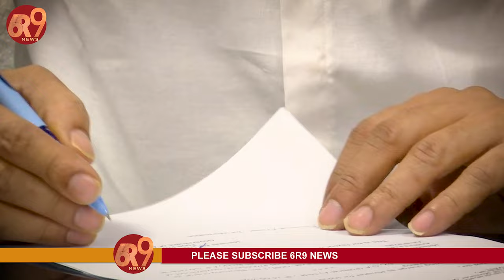శ్రీ T.G.భరత్ పరిశ్రమలు & వాణిజ్య శాఖ మంత్రిగా బాధ్యతలు స్వీకరించారు || T.G.Bharath || TDP